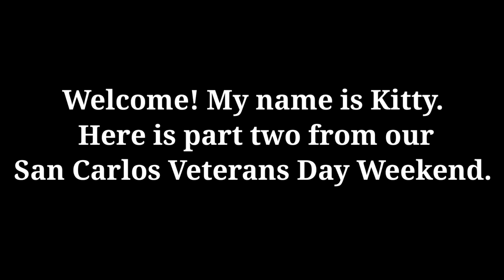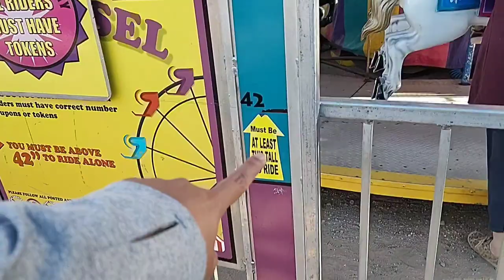San Carlos Veteran's Day Weekend (Part 2)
Join me for day two of the San Carlos Veteran's Day Weekend festivities.

KITTY'S GIFT CARD WISH LIST:
Walmart          Target           Ulta
Goodwill          Sephora       Morphe
Shein                CVS              Walgreens

KITTY'S AMAZON WISH LIST:

Love,
Kitty in Mesa, Arizona